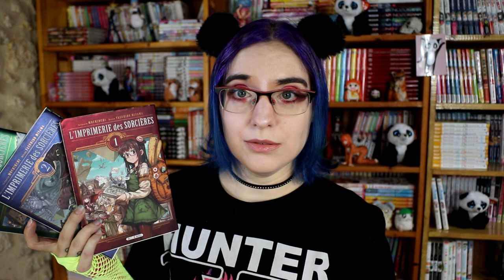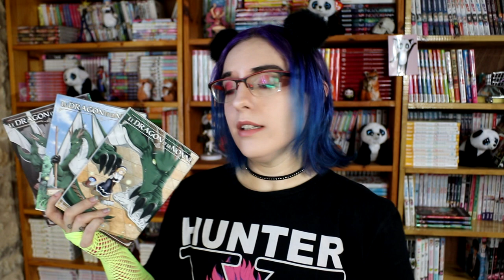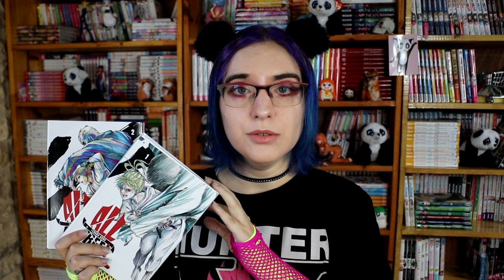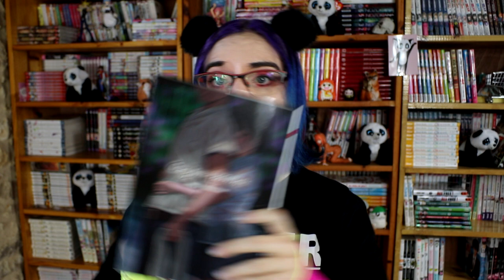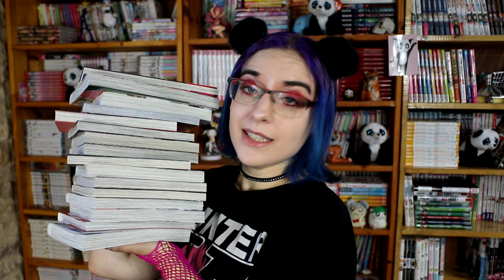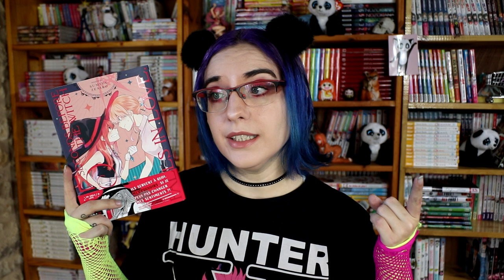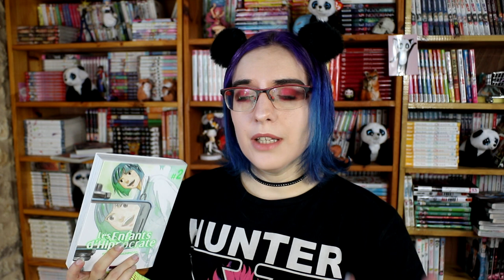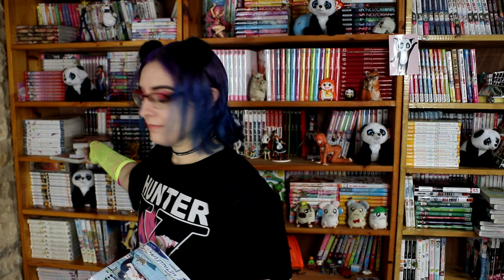bilan Lecture aout 2022